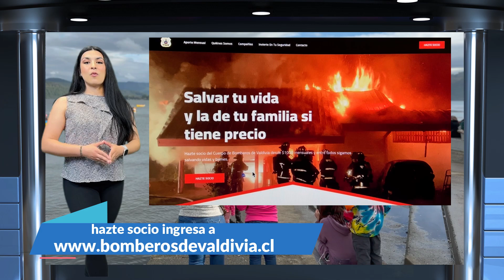Pronóstico del Tiempo Los Riós para 4, 5 y 6 de octubre 2024